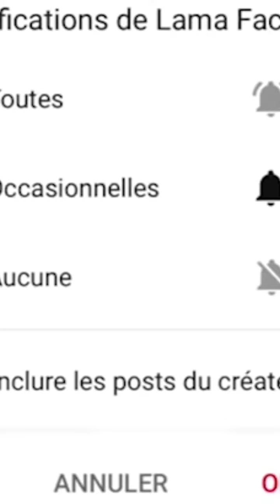But na filet koko ya werrason muana ya fabrigas succès fou na kinshasa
Abonnée vous massivement Likez et partagé commenté merci pour vos soutien